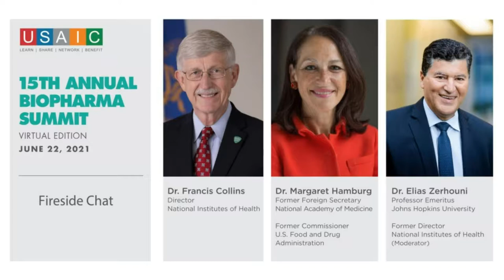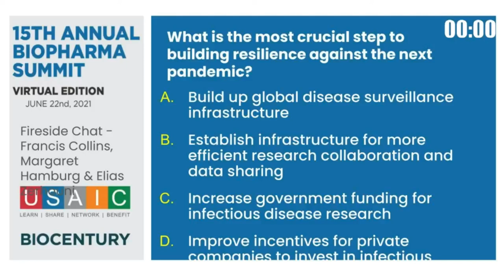Fireside Chat with Dr. Francis Collins, Director, National Institutes of Health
Fireside Chat:
Dr. Francis Collins, Director, National Institutes of Health
Dr. Margaret Hamburg, Former Commissioner, U.S. Food and Drug Administration

Moderator:
Dr. Elias Zerhouni, Professor Emeritus, Johns Hopkins University